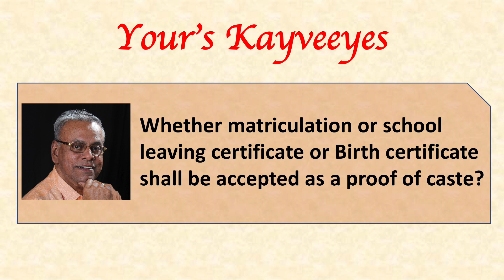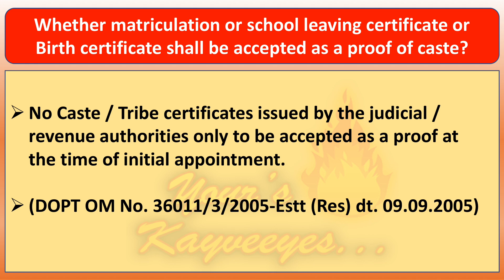86 - Whether matric or SSLC certificate or Birth certificate shall be accepted as a proof of caste?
Proof of caste certificate - it cannot be the school certificate